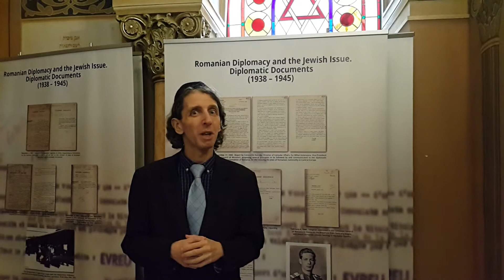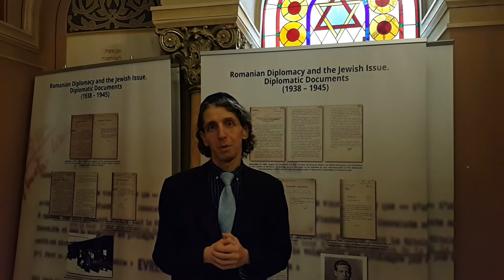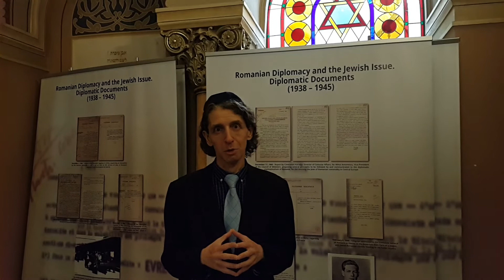In Memoriam Alexandru Safran